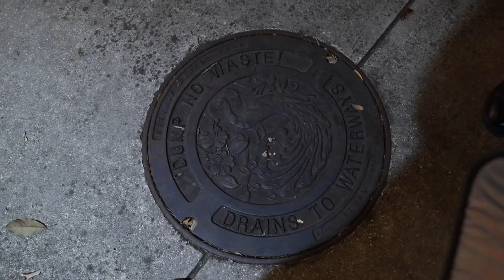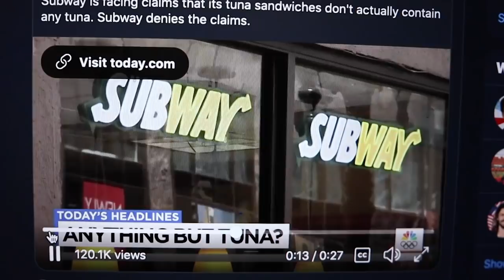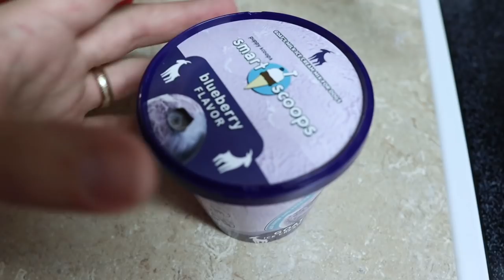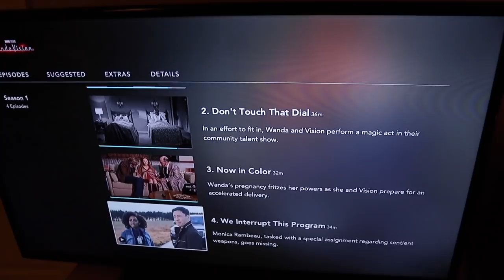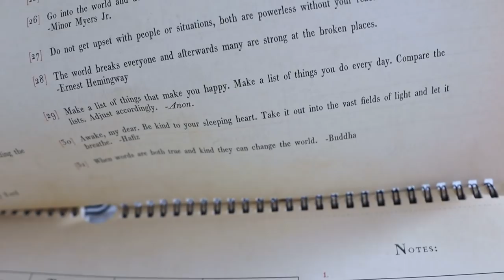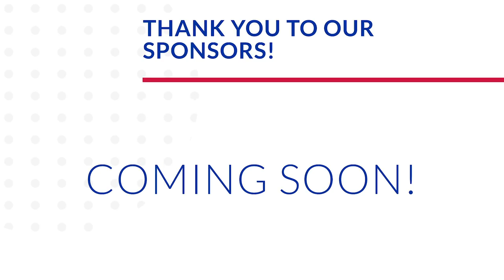A Puppy Parade! | Celebrating Eve’s 4th Birthday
It is Eve’s 4th birthday! Today we celebrate our sweet pup and all of the joy she brings us. We start out with a stroll through the neighborhood to Woof Gang Bakery. There we pick out sweet treats and a couple of toys for Evers. She loves them! We then have a puppy parade around the town. Peter is offended by Subway tuna news! Did you know he was a sandwich artist? The rest of our Friday night is spent watching “Wandavision” and “Palmer”. Both were 10/10! Peter goes on a late night run while Sarah does the dishes and reminisces about Route 66. The cherry on top of this awesome day was that Mr. Jamesie rolls over all by himself... And we miss it!